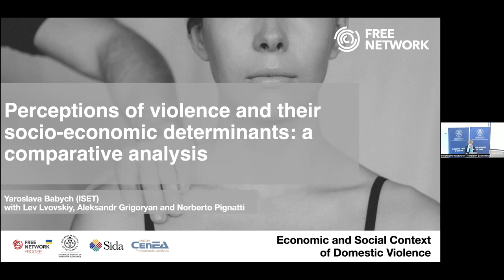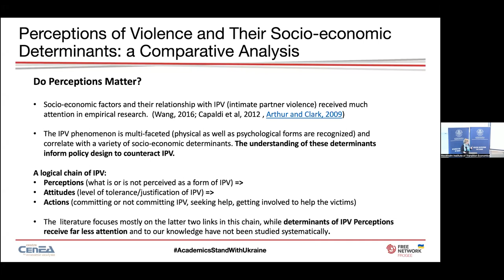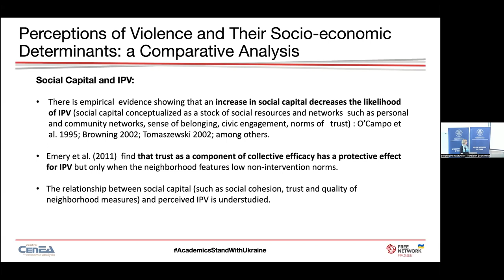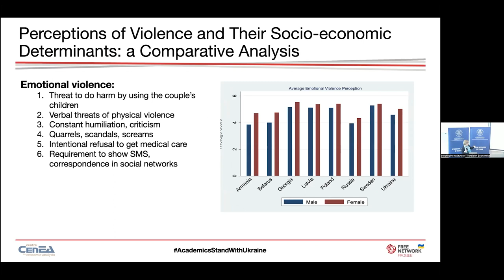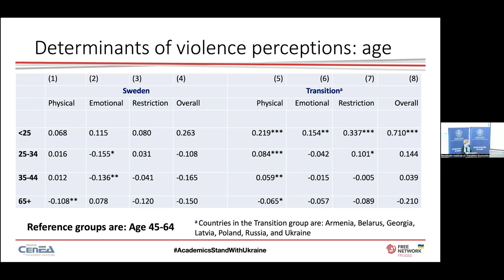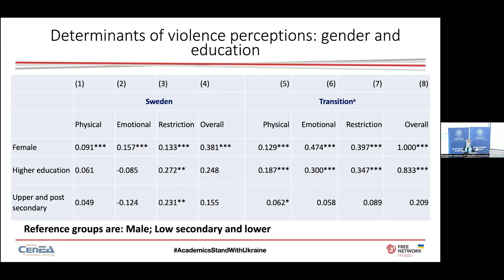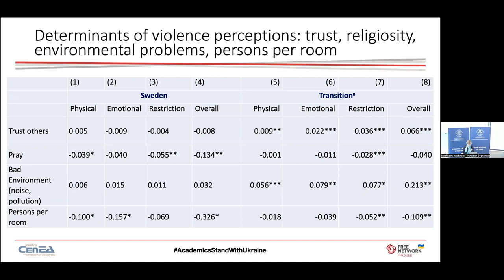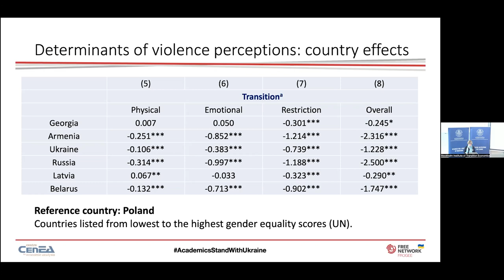Yaroslava Babych | Perceptions of Violence and their Socio-economic Determinants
🚨 Yaroslava Babych, Academic Director of ISET Policy Institute, presents "Perceptions of Violence and their Socio-economic Determinants: A
comparative Analysis" co-authored with Lev Lvovskiy, Aleksandr Grigoryan and Norberto Pignatti.

🎥 On 11 May 2022, the Stockholm Institute of Transition Economics (SITE) together with the Centre for Economic Analysis (CenEA) and the FREE Network hosted a hybrid conference devoted to the economic and social context of domestic violence with a special panel session on "Dimensions of gender-based violence in military conflicts".

Speakers who shared their presentations and comments:
- Dick Durevall (University of Gothenburg)
- Marta Martínez-Matute (Universidad Autónoma de Madrid)
- Victoria Endl-Geyer (ifo Institute, Ludwig Maximilian University of Munich)
- Yaroslava Babych (ISET)
- Monika Oczkowska (Centre for Economic Analysis)
- Maria Perrotta Berlin (Stockholm Institute of Transition Economics)
- Bilge Erten (Northeastern University)
- Katerina Mantouvalou (ICF)
- Chen Reis (Univerisity of Denver)
- Lotta Sylwander (SIDA)
- Leena Vastapuu (Swedish Defence University)
- Deniz Sanin (Georgetown University)
- Cristina Clerici (Stockholm School of Economics)
- Ria Ivandic (London School of Economics)

📍 Read the latest policy brief about perceptions and prevalence of domestic and gender-based violence

📚 Interested to learn more about the risks that women typically face during a conflict that is specific to their gender, watch the video with Pamela Campa, an Assistant Professor of Economics at SITE, Stockholm School of Economics